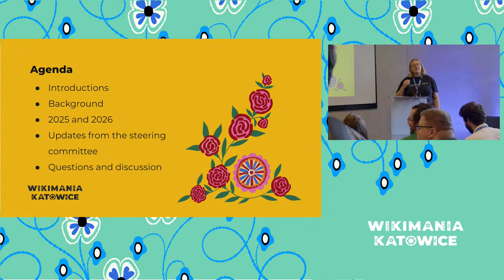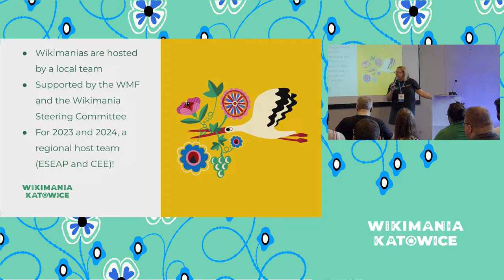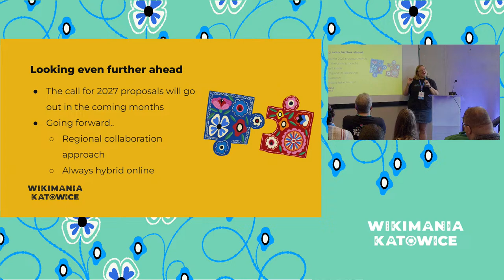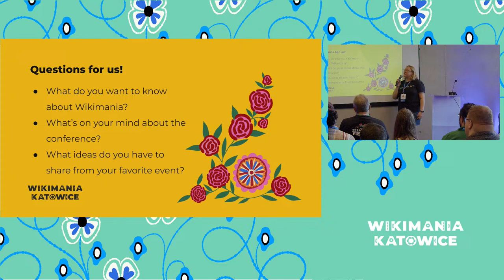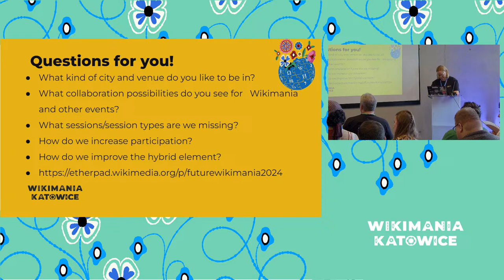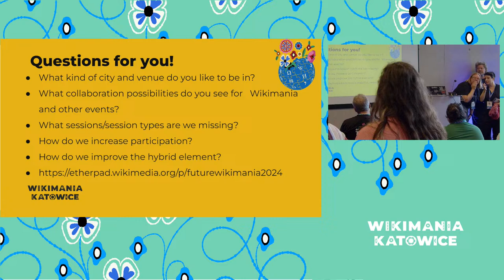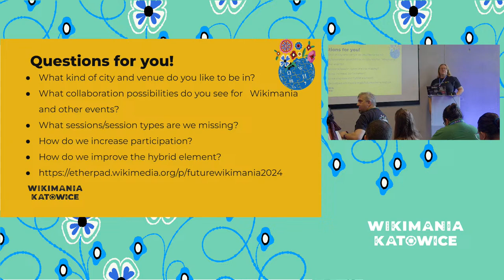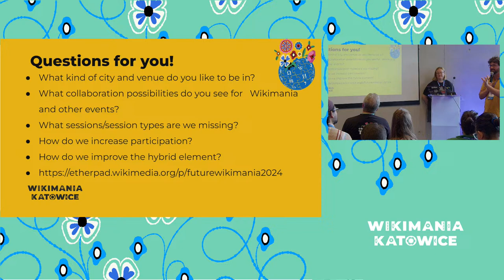Future of Wikimania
Wikimania, the flagship event of the Wikimedia movement, has been a beacon of open collaboration since 2005. This forum will delve into the milestones achieved and the challenges faced, reflecting on the lessons learned from past conferences, highlight the significant contributions of volunteers, the impact of community partnerships and volunteer relationships that have been integral to Wikimania’s success.